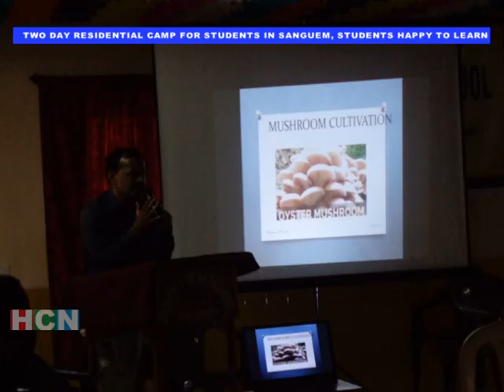TWO DAY RESIDENTIAL CAMP FOR STUDENTS OF GOVERNMENT HIGH SCHOOL MALKARNEM , STUDENTS HAPPY TO LEARN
Two day residential camp for the school students was held at government high school in Sanguem. The resource persons gave talks which included some practicals on how to  be self dependent in life. Some of the topic that were covered were also about media and how to address their issues. Student  expressed happiness and have gained lot of knowledge and experience.